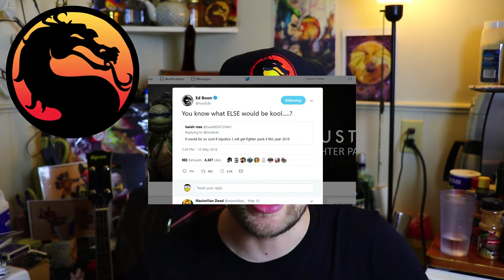Gaming Week In Nerdom 5-14 - Ed Boon's Mortal Kombat 11 troll, become Thanos in Fortnite, and more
This week in gaming news for nerds!

Steam
Going mobile. Will be available on iOS and Android may 21st. You will need an existing account, and your computer connected to a very fast connection. Controller issues, connection issues, many questions still left unanswered.

Mortal Kombat
Ed Boon responds to Injustice fans with a tweet… “You know what ELSE would be kool. ?

Fallout: New California
Fallout mod 9 years in the making? I am behind on my fallout. Though they released this trailer the other day and said they will release another trailer with the release date sometime next week. Based on New Vegas software.

Fortnite
Become Thanos!
• To play the special Avengers Infinity Gauntlet game mode, simply make sure you've updated Fortnite, and choose Infinity Gauntlet as your game mode.
• Early in the match, a meteor will land in the storm safe zone, delivering the Infinity Gauntlet. The meteor is incredibly loud, so you will be able to hear it as soon as it begins its approach.
• Any player will be able to pick up the Infinity Gauntlet when it first falls to the ground.
• Any player who uses the Infinity Gauntlet will transform into Thanos. When this happens, everyone will hear Thanos' voice, and a Thanos Marker will appear on the top of your screen.
• If Thanos is eliminated, the Gauntlet will fall to the ground, free for the taking. If it sits unused for too long, it will disappear until another meteor appears.
• Last player standing is the victor.

What did I miss? What should we talk about next week?

~General Stores~

Canon EOS Rebel T7i Bundle:

Run and gun audio with a Tascam DR-40. The BEST portable audio unit:

The BEST Lighting Rig for Beginners!